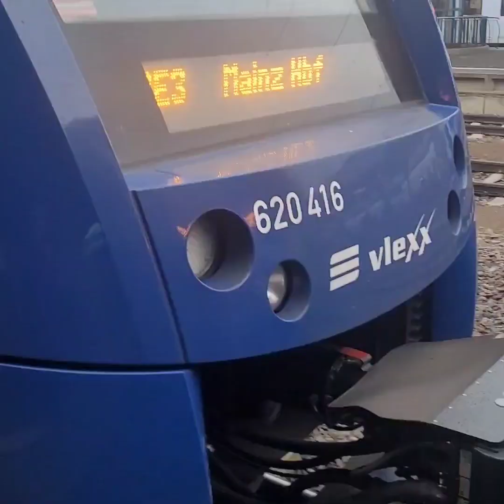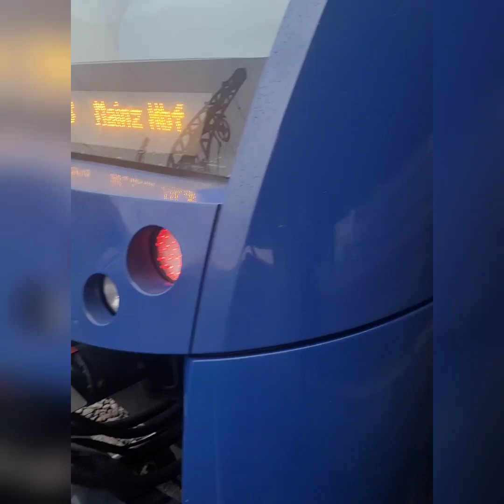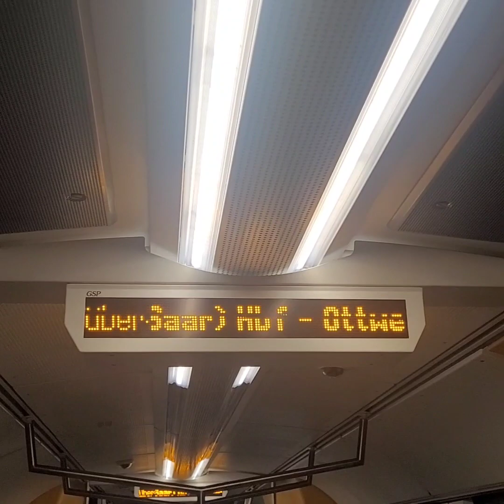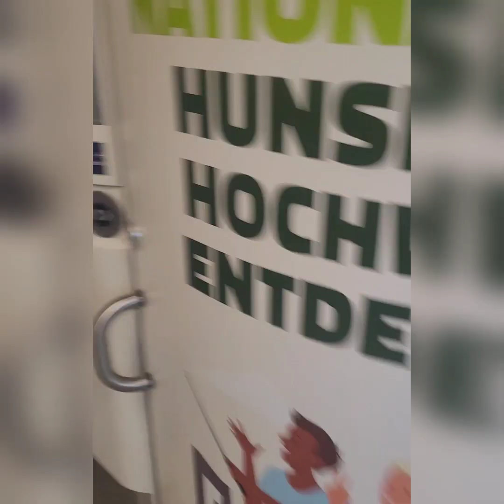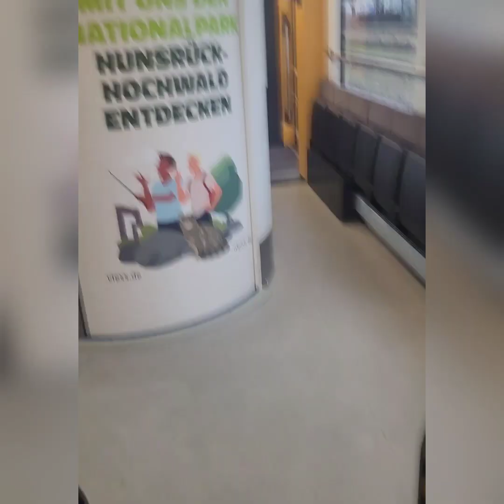Nationalpark Zug vom Vlexx | @Trainspotter.Manuel.2025 | Jobtickets | Vlog 1543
Name/Werbung
(Viedeonummer 1543)
Nationalpark Zug vom Vlexx

📍Saarbrücken | Saarland
🚏Saarbrücken Hbf
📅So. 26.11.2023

Nationalpark Zug vom Vlexx fährt im gesamten Liniennetz Heute Als RE3 nach Mainz Hbf